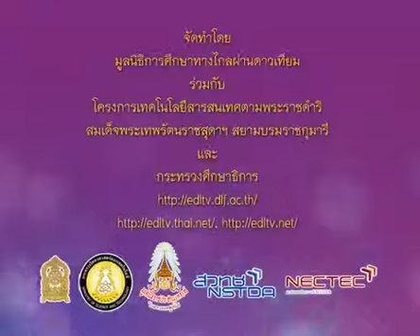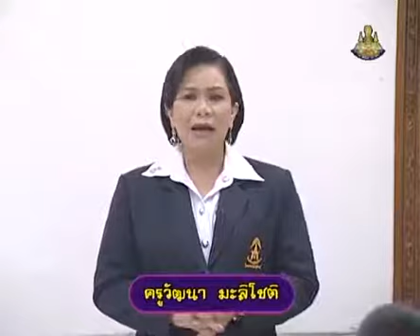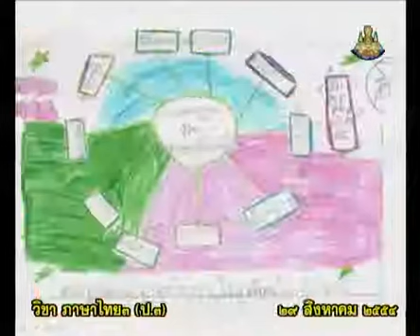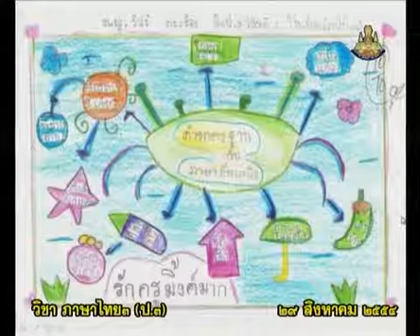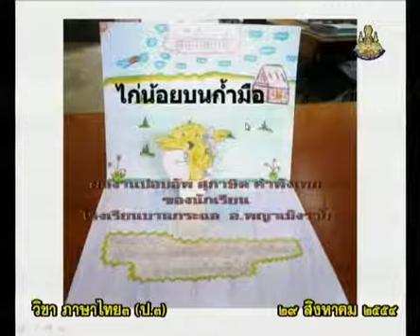491+A+คาบที่1/3+แสดงผลงานนักเรียน+thaip3+dltv54p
491+A+คาบที่1/3+แสดงผลงานนักเรียน+thaip3+dltv54p
8  คำน่ารู้
8.6  คำน่ารู้คู่เศรษฐกิจพอเพียง